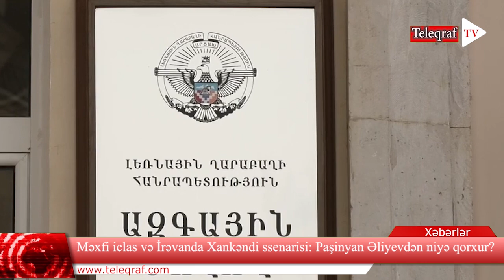Məxfi iclas və İrəvanda Xankəndi ssenarisi: Paşinyan Əliyevdən niyə qorxur?